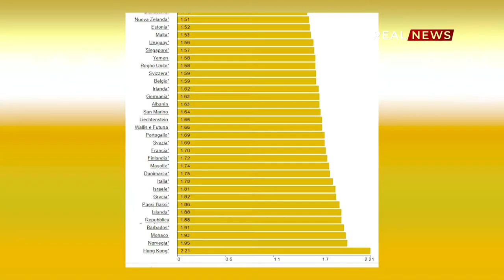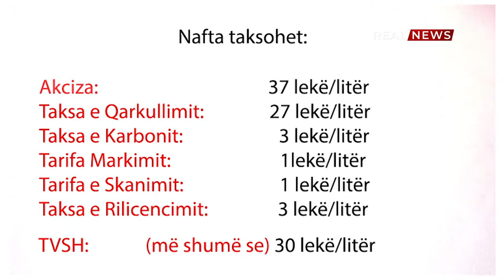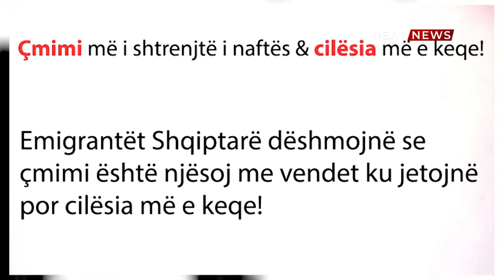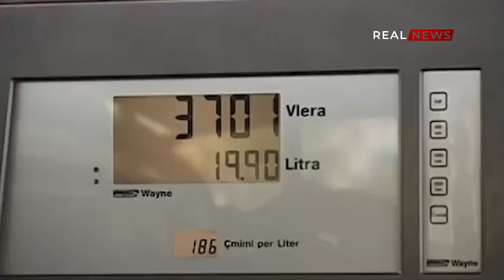REAL NEWS - CMIMI I NAFTES